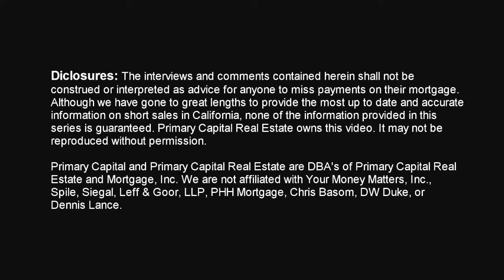What does your Realtor need to know - California?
This is one video in Primary Capital's Short Sale Series, a multi video series on California short sales.  or on Youtube keyword search: Primary Capital Real Estate.